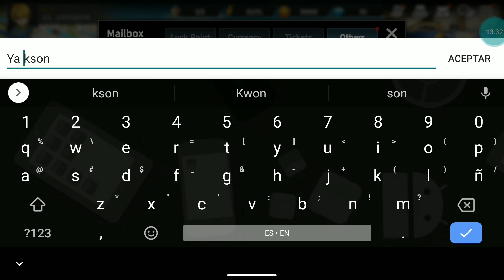Descargar Soul Seeker R : Bueno y para todos